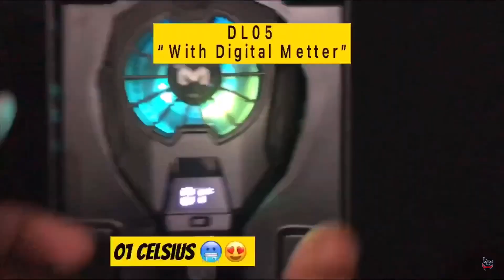Reflexo King Vs Conquerors 🥵 iPhone 7 Plus PUBG Test After IOS 15.4 Update | 60fps